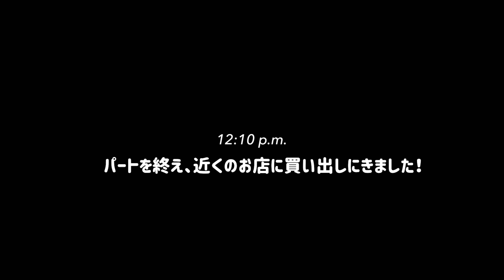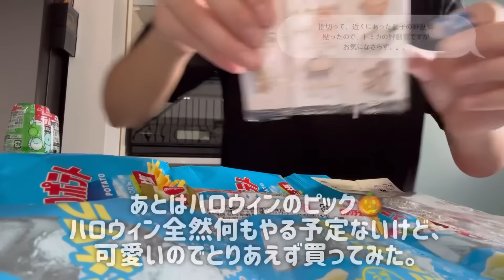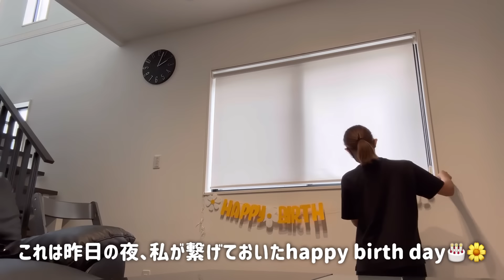【主婦vlog】4人家族の1ヶ月の家計簿/娘の誕生日/パート主婦の1日に密着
こんばんは🌝
概要欄まで見てくださり、

今回は9/11〜10/10の1ヶ月間の
我が家の出費を全て大公開してます。

娘の誕生日の日のvlogと共に、